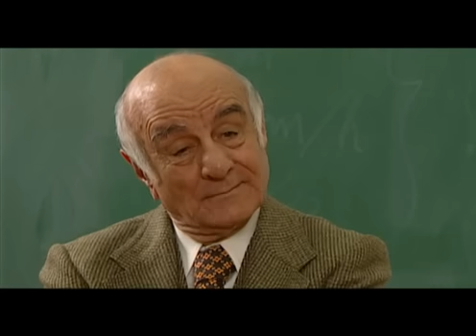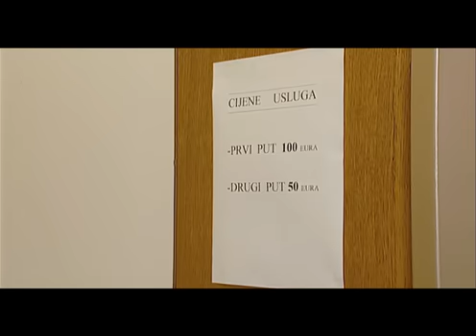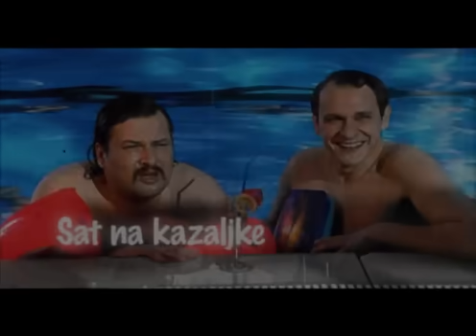Mujo i Haso 2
Režija: Branko Đurić-Đuro
Mujo: Milan Pavlović
Haso: Enis Bešlagić